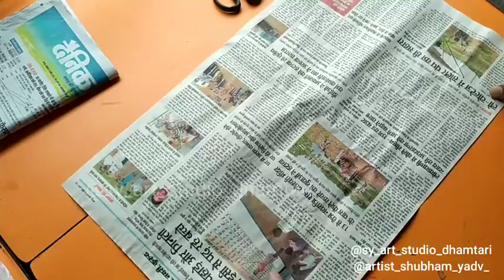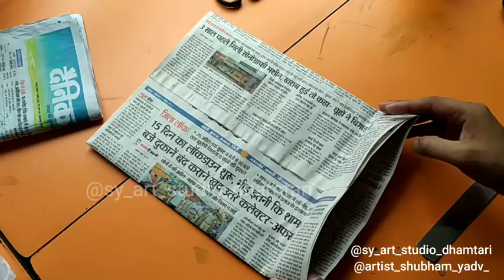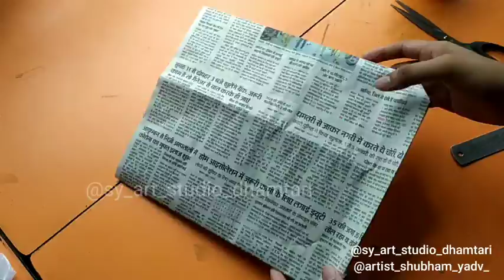paper bag craft /@artist_shubham_yadav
used paper bag craft
.Art by
@artist _Shubham_ yadav_